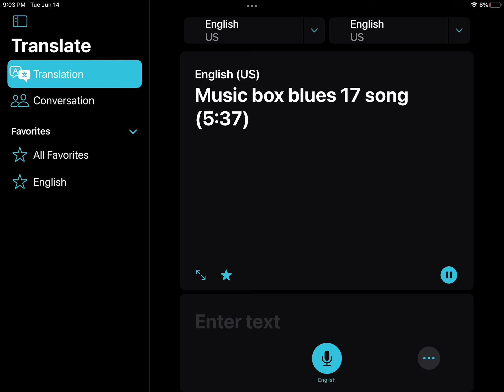Music box blues trans Siberian orchestra